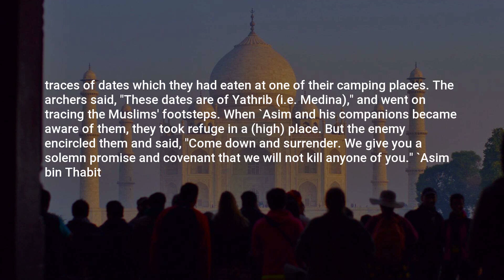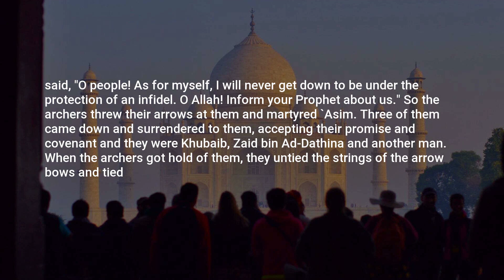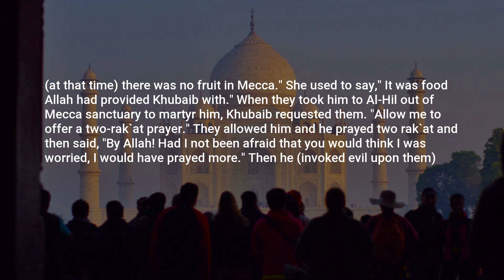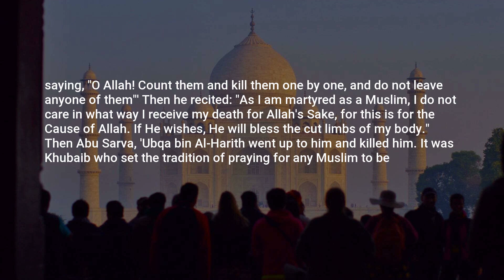Sahih Bukhari, Hadith: 3988, Military Expeditions led by the Prophet (pbuh) (Al-Maghaazi)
Assalamu Alaikum,